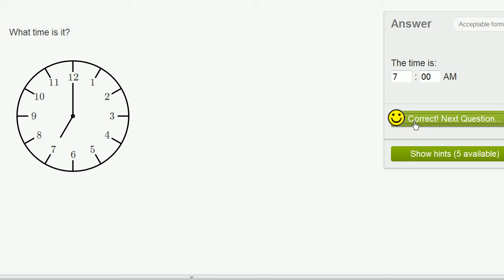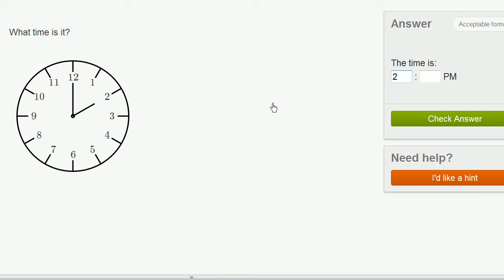Telling time exercise example 1 | Measurement and data | Early Math | Khan Academy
Courses on Khan Academy are always 100% free. Start practicing—and saving your progress—now

Tell time on a labeled analog clock.

Early Math on Khan Academy: Math begins with counting. It's the most important skill we learn in our early years and becomes the foundation for all other math concepts. Once we can count, we can add, subtract, and measure the world around us. Shortly thereafter, we can learn about place values, plots, graphs, time, money, and shapes. These early math skills are presented in this subject's tutorials in a straightforward, understandable, and (dare we say it) fun way!

Want a virtual coach for Early Math?  Unlock the Early Math mission on Khan Academy